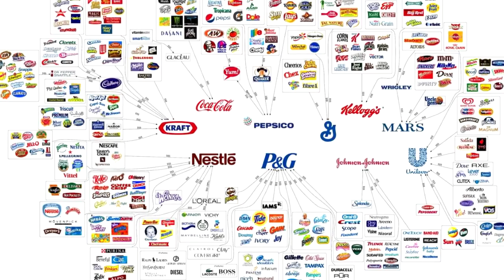World Crisis in 4 minutes - "I want you to get mad!"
The worldwide crisis in 4 minutes. Where is the world heading to?
Speech from (in order) :
John Lennon
Muhammad Ali
George Carlin
Joe Rogan
Extract from movie "Network"
And last but not least, Charles Chaplin.
If you liked this video please help me share...

"Epic Timeline of the Roman Empire"